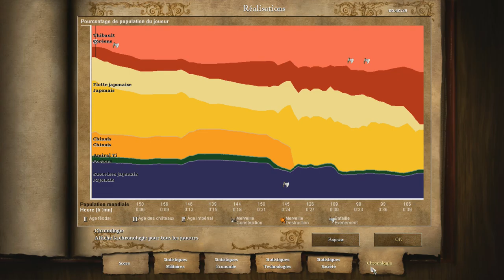Age of Empires II HD - Les batailles des Conquérants - Mission : Point Noryang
Nous tiendrons contre l'invasion japonaise.